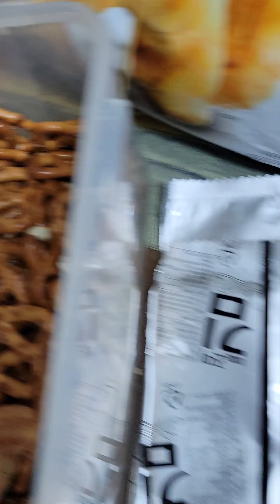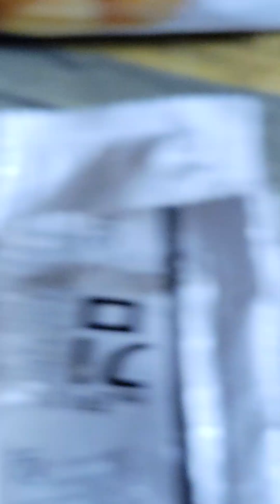🍒현호 은호 등교길 이에요😊 맛있는 아침 드시고 항상 건강하세요💕